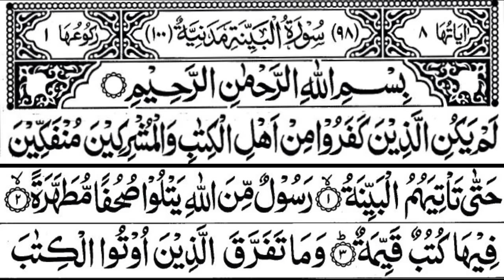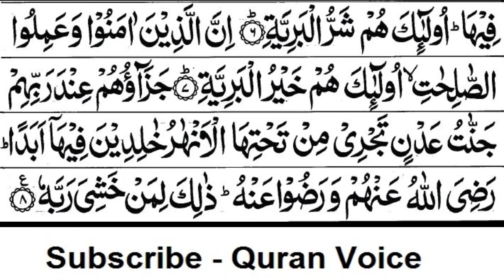Surah Al-Bayyinah Full || 100 Times || Repeat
surah bayyinah 100 times, quran surah al bayyinah 100 times, quran surah al bayyinah, surah al bayyinah beautiful recitation, surah al bayyinah tilawat